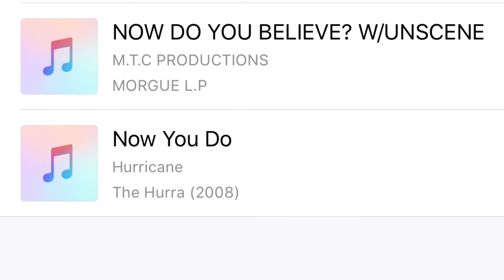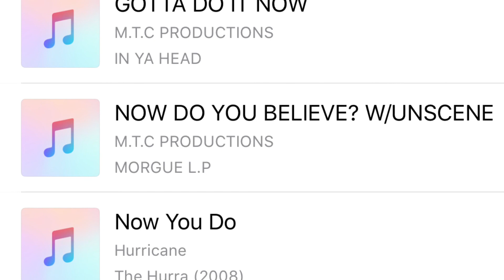Now do you believe?-Unscene-2003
Now do you believe?-Unscene-2002